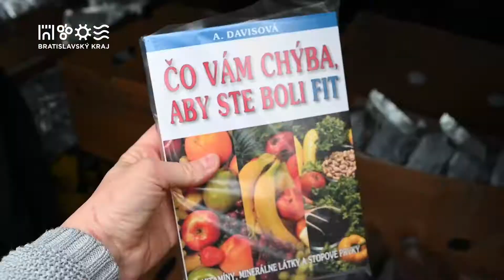Župné zariadenia sociálnych služieb dostanú Vitamín C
Do DSS poputuje 240 kg vitamínu C ako dar od firmy Adelle Davis.
Ďakujeme!